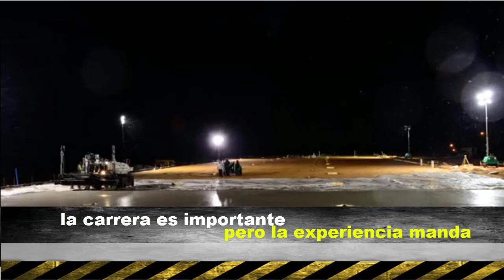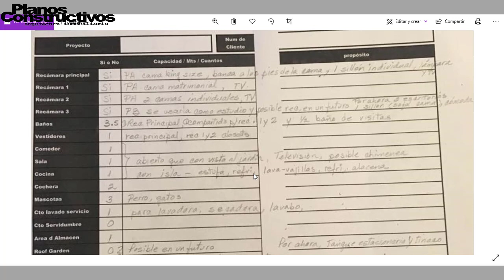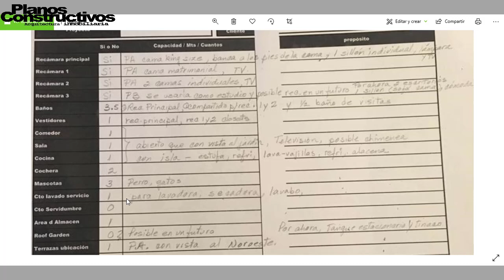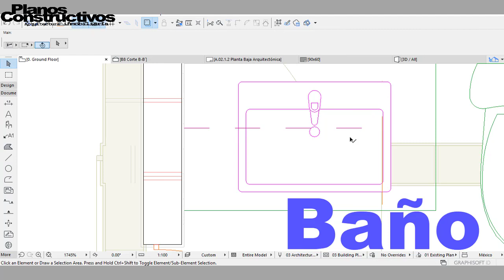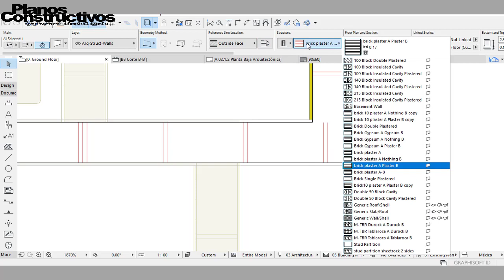La experiencia en la construcción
En este video hablamos un poco de la experiencia de la construcción y como se puede obtener, así como los diferentes tipos de experiencia que hay etc etc.